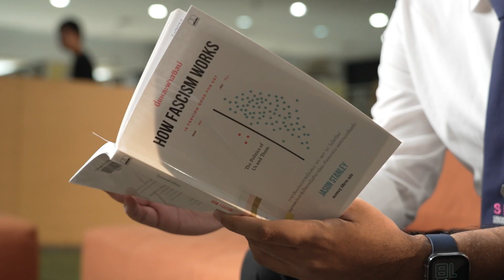SPU Show Case I แอปพลิเคชัน Law Doo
SPU Show Case I แอปพลิเคชัน Law Doo ผลงานสร้างสรรค์ ของนักศึกษา